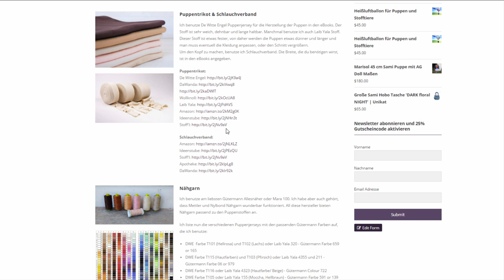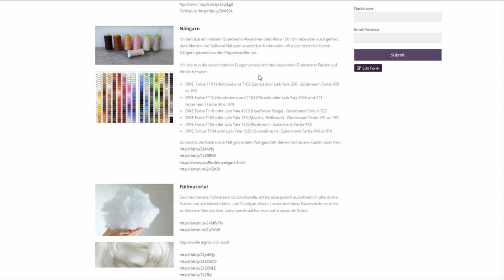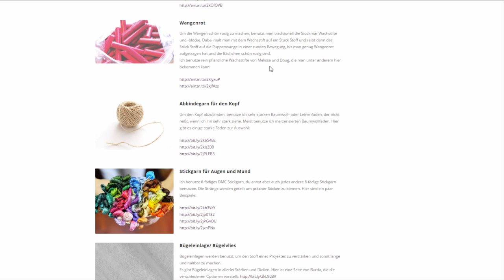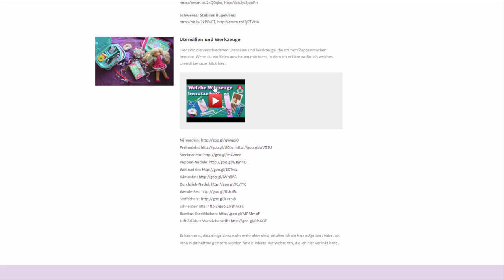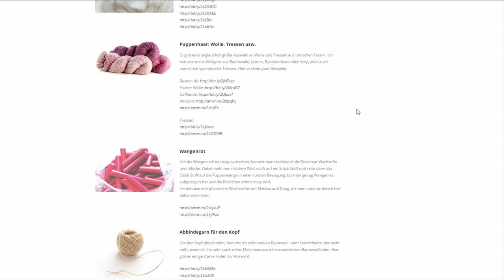Q&A: Wo bekomme ich die Materialien zum (Waldorf und Sami) Puppenmachen? • Updates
In diesem Video zeige ich die neue Seite, die ich auf meiner Webseite veröffentlicht habe, auf der du viele Links zu verschiedenen Shops finden kannst, die Material, Utensilien und Werkzeug zum (Waldorfpuppen und Sami Puppen) Puppenmachen anbieten.